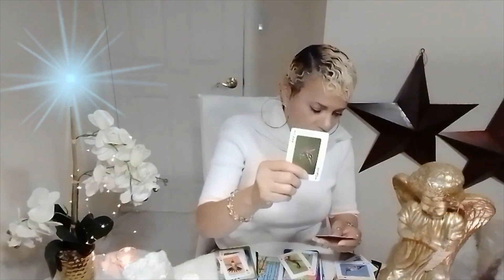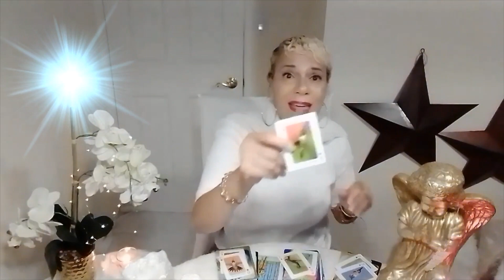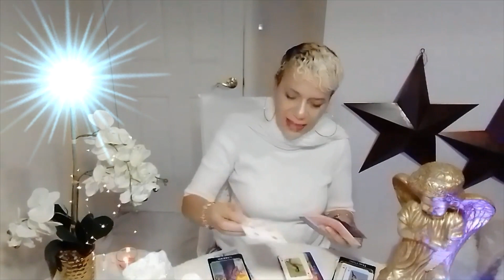Aries /June 2020/ Positive Moment Forward Aries~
Welcome  Aries to your weekly message for August 19- August 25,  2019.. Enjoy your blessings and may our guides and angels surround you with love and light.
Positive Moment Forward Aries~

Namaste~
Dora

15 min reading for $20.00
30 min reading for $35.00
1 hour reading for $65.00